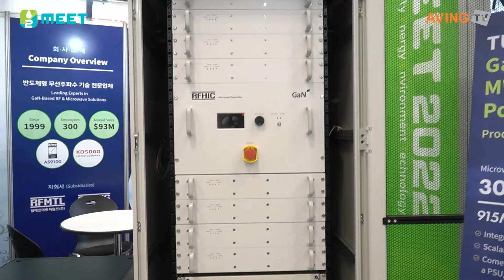Clean Hydrogen production with RFHIC's Microwave Technology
Introducing RFHIC's GaN solid state microwave technology for clean hydrogen production.

Through a process called microwave plasma-assisted methane pyrolysis, microwaves crack
methane (CH4) into hydrogen and solid carbon. Due to the absence of oxygen, the process does not emit any greenhouse gasses such as carbon dioxide. High yields of hydrogen are produced, as well as valuable solid carbon by-products that can be used for various industries.

RFHIC's GaN technology enables a clean, economic method of hydrogen production.